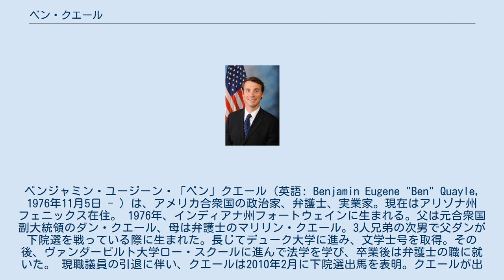ベン・クエール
ベンジャミン・ユージーン・「ベン」クエール（英語: Benjamin Eugene "Ben" Quayle, 1976年11月5日 - ) は、アメリカ合衆国の政治家、弁護士、実業家。現在はアリゾナ州フェニックス在住。 1976年、インディアナ州フォートウェインに生まれる。父は元合衆国副大統領のダン・クエール、母は弁護士のマリリン・クエール。3人兄弟の次男で父ダンが下院選を戦っている際に生まれた。長じてデューク大学に進み、文学士号を取得。その後、ヴァンダービルト大学ロー・スクールに進んで法学を学び、卒業後は弁護士の職に就いた。 現職議員の引退に伴い、クエールは2010年2月に下院選出馬を表明。クエールが出馬したアリゾナ3区は、11人が出馬する全米きっての激戦区だったが、マイク・ペンス下院議員らの支持を受け、8月に行われた予備選を制した。余勢を駆って同年11月の中間選挙でも勝利し、34歳で下院議員に当選した。また、ティファニー夫人と同年に結婚している。 議員としては2012年2月にナショナル・ジャーナルから「最も保守的」と評された10人の下院議員の1人となる。 2012年は区割り変更によりアリゾナ6区からの出馬を目指したが、共和党の予備選で他の現職新人議員に敗れ、再選は果たせなかった。